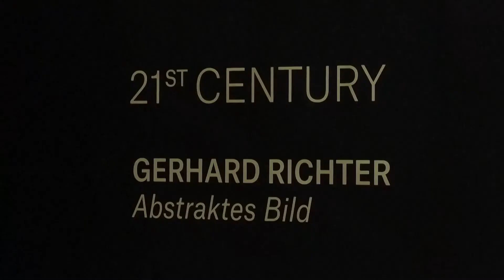CHRISTIE'S NEW YORK. FROM A WARHOL MARILYN TO A DINOSAUR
From a Warhol Marilyn to a dinosaur, popular icons for sale at Christie's in New York -- Andy Warhol’s “Shot Sage Blue Marilyn” and the most complete skeleton of a Deinonychus, the species that inspired Jurassic Park’s velociraptor, will be on sale this spring at Christie's auction house in New York. Via Reuters